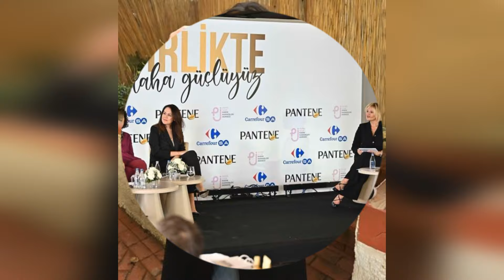Sıla y Can Topçu fueron invitados al evento de la Asociación de Mujeres contra el Cáncer de PI.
La mayor preocupación de ustedes, queridos seguidores, era si los canales de revistas estaban transmitiendo noticias veraces o no.
Como canal de revistas, prepararemos un vídeo, una vez al mes, tomando imágenes de las noticias que hemos realizado y de los comentarios más efectivos que hayas hecho, en este y los siguientes vídeos.
Como somos una familia contigo, los presentaré a ustedes mis queridos seguidores y sus valiosos comentarios a su gusto haciendo un video una vez al mes.
Esta noche, organizada por la Asociación Contra el Cáncer, se dio un mensaje de unidad y solidaridad en la lucha contra el cáncer. Se informó que las donaciones recaudadas en la noche contribuirán al trabajo de la asociación.
Hoy, Sıla Türkoğlu estuvo en el evento que organizamos junto con PI Women's Cancer Association, organizado por Pantene Turquía, @kadinkanserleri y @carrefoursa, para llevar esperanza a las batallas de nuestras mujeres que llevan 4 años luchando contra el cáncer.
Comenta en nuestro canal, una vez al mes se realizará un vídeo en base a tus comentarios y será presentado a tu gusto.